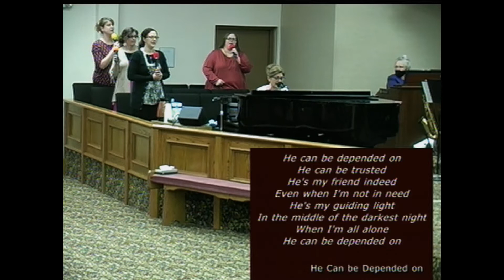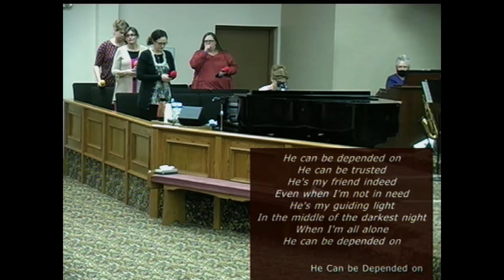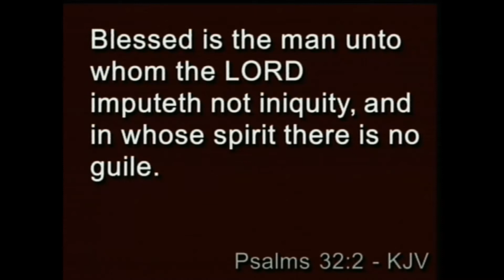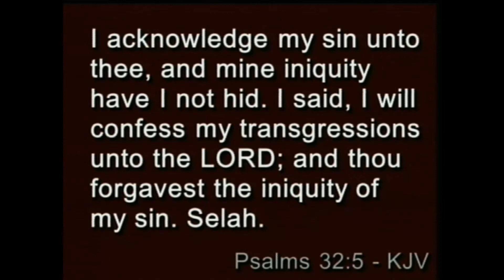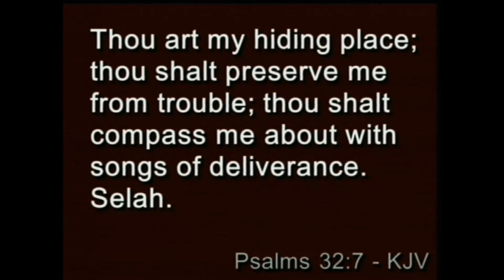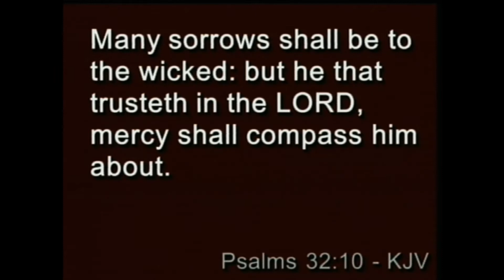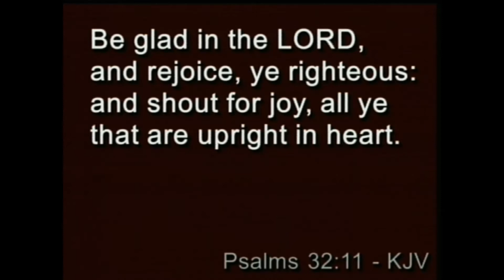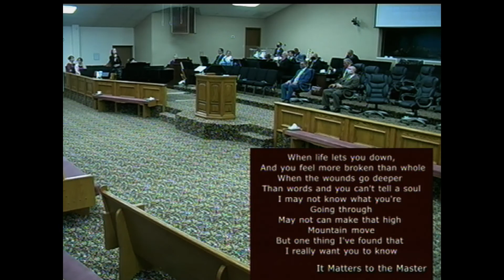Sunday Morning Service 09/06/20